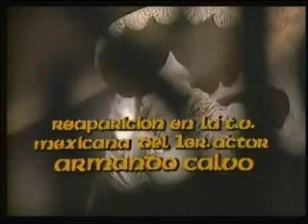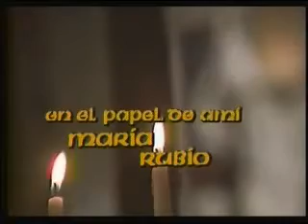Colorina con Lucía cap.25 parte 1/4